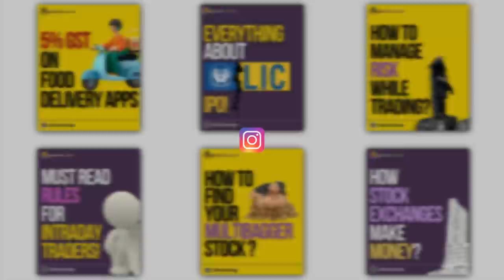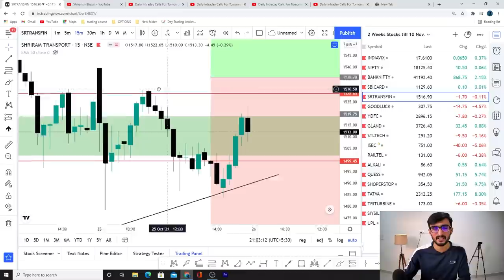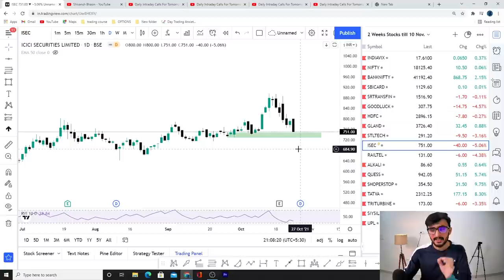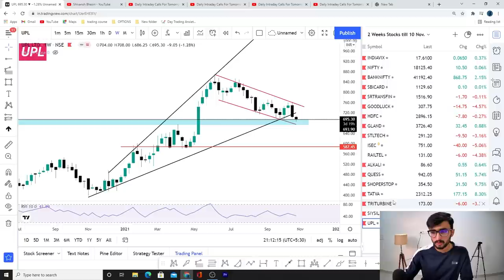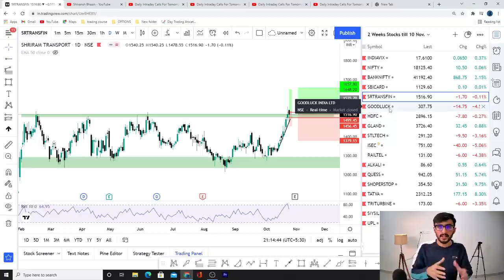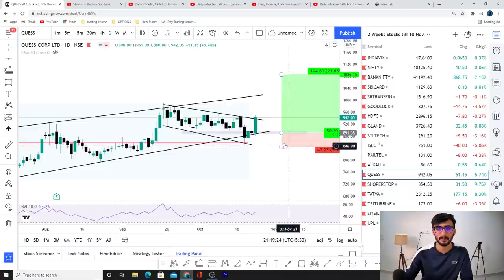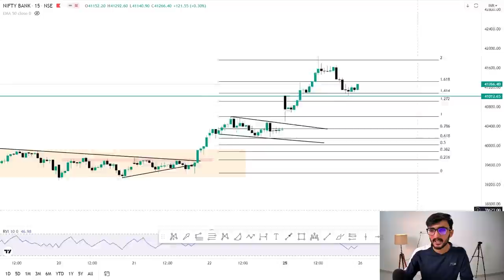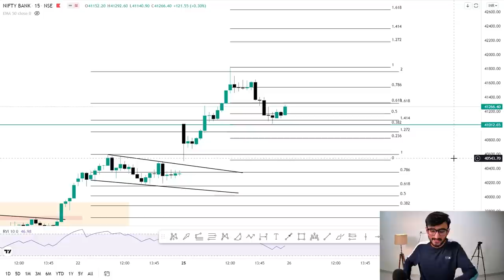Daily Intraday Calls For Tomorrow | 3 Jackpot Intraday Trading Tips | 26th October 21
Other Information !!

1. ALL STOCKS UPDATE TODAY

2. HDFC, SBICARD, SHRIRAMTRANS, GOODLUCK, GLAND, STLTECH, TRITURBINE, SIYSIL, UPL

3. GLAND

Stltech stock analysis, HDFC stock analysis , Gland stock analysis